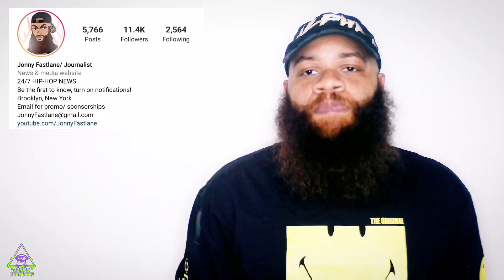DJ Akademiks says Lil Baby belongs on the "short bus"